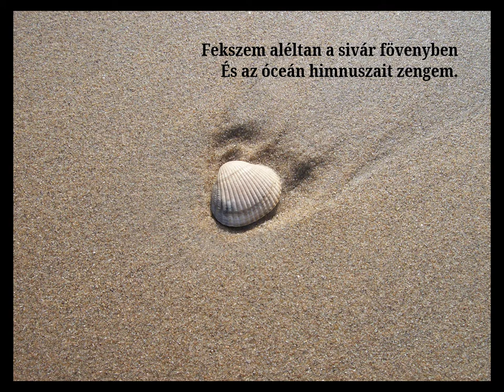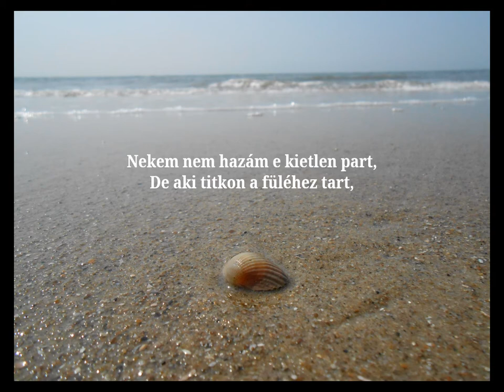Reményik Sándor 130 | A kagyló | Mustos Edit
A Nemzeti Összetartozás Évéhez kapcsolódóan az Életünk – Az európai magyar katolikusok lapja, partnerségben a budapesti Magyarság Házával, pályázatot hirdetett „A 130 éve született Reményik Sándor emléke a Nemzeti Összetartozás Évében” címmel. A felhívásra Mustos Edit Kölnből ezzel a videóval jelentkezett.